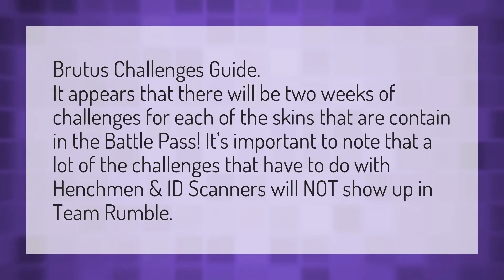Can you do Brutus challenges in team rumble?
Steal Security Plans Fortnite Ghost • Can you do Brutus challenges in team rumble?